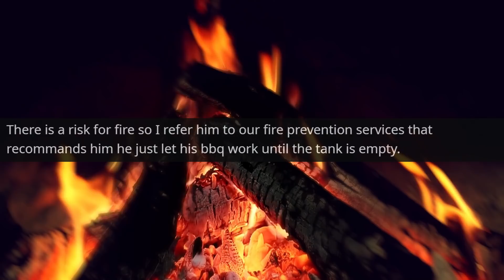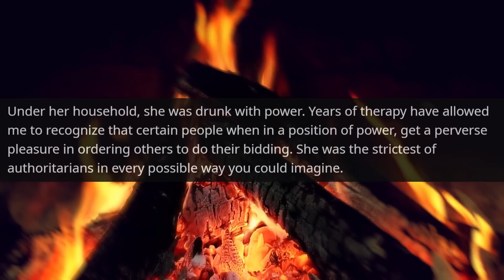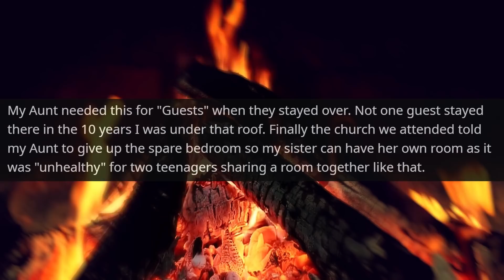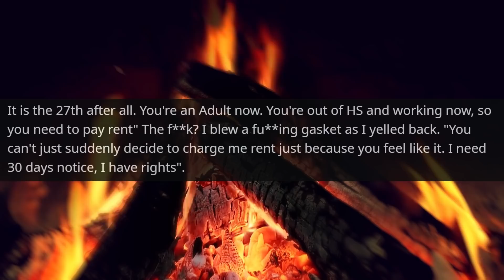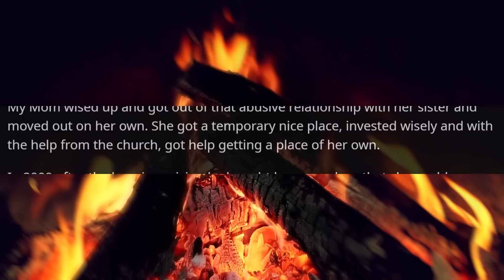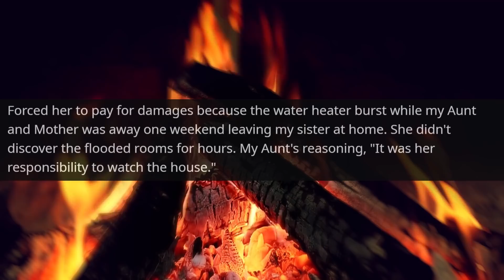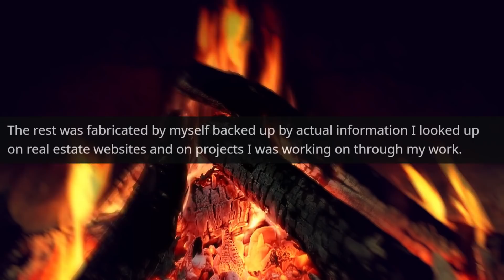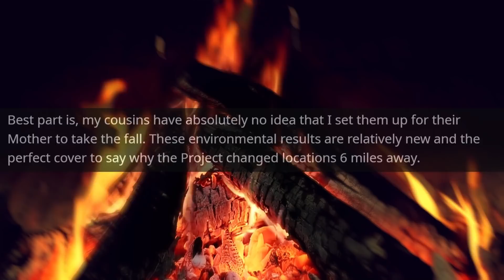Now I Am The Owner of All these Acres of Land! This Private Property Costs Pennies r/EntitledPeople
Hello,